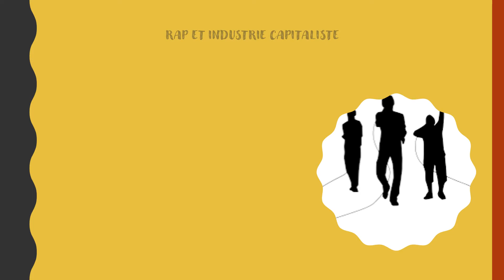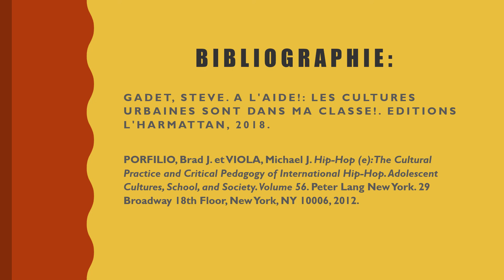Cultures Urbaines: Rap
Présentation de la place que tiennent les cultures urbaines dans la pédagogie critique, et en particulier le rap.

Jeff Kush - Get Active (Prod. TheSkyBeats)